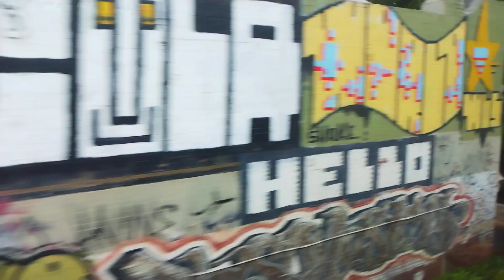Metro train from Hurstbridge to Flinders Street part 11